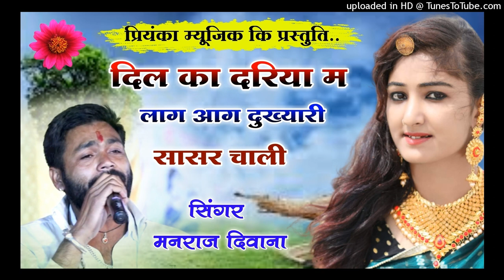song {1486} super star manraj Divana " chori thari sakal dek bo" Rajasthani Dj Songs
( gudla Nadhi )
❖ Album :- DJ king Manraj divana
❖ Label :- Priyanka Music
❖ Helper :-
                     RK films

❖ Category :- Rajasthani Dj Songs 2020

 DIGITEL PARTNER :- Poswal Brother-  By Dharm Singh Poswal RPF

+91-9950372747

Manraj diwana 2022 song , मनराज दीवाना 2022साॅन्ग,

1. Manraj Diwana new song 2022
2. Manraj Diwana new song 2022 dj remix
3. मनराज दीवाना न्यू साँन्ग 2022
4. Manraj gurjar new song
5 manraj Divana  new song 2022
6. Manraj deewana new song 2022
7.manraj diwana 2020 new song
8. मनराज दीवाना न्यू साॅन्ग 2020
9. Priyanka music rajmana
10 प्रियंका म्युजिक रजवाना
Manrajdiwananewsong2022
Latest Rajasthani song !! New Rajasthani DJ song !! Rajasthani Gurjarwati song !! Rajasthani jak mi song !! And all Rajasthani hit songs!!